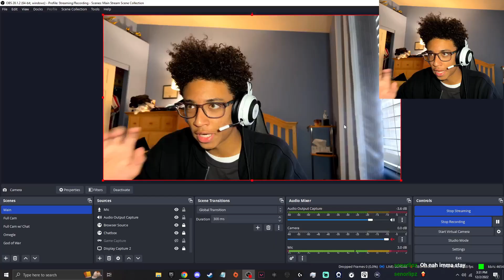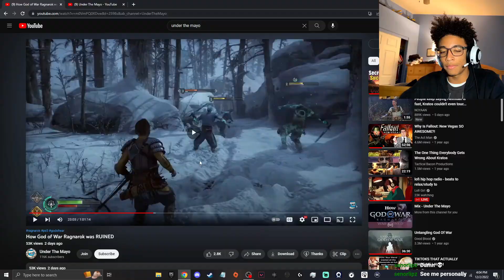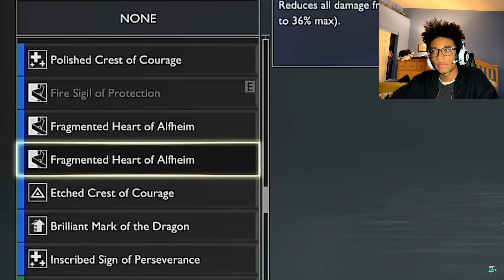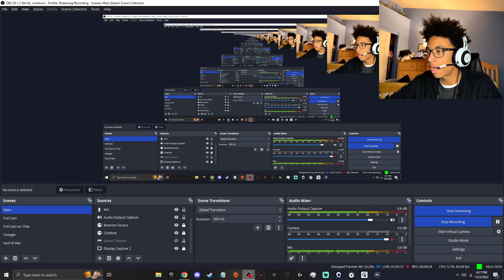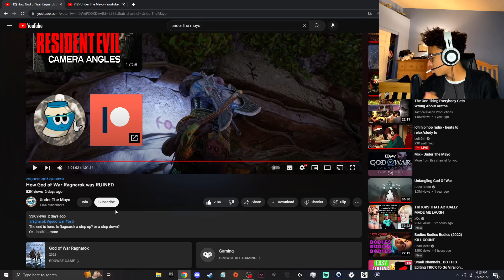The WORST God Of War Ragnarok Review Ever Made - Under The Mayo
The Worst God Of War Ragnarok Review Of All Time...

Original Video By: Under The Mayo ' How God of War Ragnarok was RUINED ' REACTION

much love 💙 ^

🟪 TWITCH - FOLLOW and TURN ON NOTIFS for when I go LIVE

PS5 God of War Ragnarok Walkthrough Gameplay has a Full Gameplay Review, God of War Recap, Watch this before playing God of War Ragnarok, Norse Mythology Review, and Greek Mythology Review, God of War Ragnarok  Boss Fight, God of War Ragnarok Ending Reaction, God of War Ragnarok Reaction, God of War Ragnarok Gameplay Reaction, God of War Ragnarok Intro and God of War Ragnarok Campaign Mission of God of War Ragnarok 2022 Single Player Story Campaign for PlayStation 5, PS5 (PC at a later date). This God of War Ragnarok Story Campaign Walkthrough will include the Full Game on PS5 in Performance Mode. God of War Ragnarok Game Walkthrough Part 1 will include a God of War Ragnarok  Review (you know like IGN God of War Ragnarok and like Game Informer God of War Ragnarok, and other God of War Ragnarok Reviews), PS5 Gameplay, God of War Ragnarok Kratos, God of War Ragnarok Angrboda, God of War Ragnarok Atreus, God of War Ragnarok Thor, God of War, God of War Ragnarok Loki reveal, Ragnarok Odin, God of War Ragnarok Týr, God of War Ragnarok Tyr, God of War Ragnarok Faye, God of War Ragnarok Heimdall, God of War Ragnarok Fenrir, God of War Ragnarok Mimir, God of War Ragnarok Brok, God of War Ragnarok Sindri, God of War Ragnarok Freya, God of War Ragnarok Lore Markers, God of War Ragnarok Rune, God of War Ragnarok Reads, God of War Ragnarok Scrolls, God of War Ragnarok Artifacts, God of War Ragnarok Poems,God of War Ragnarokr Favors (Side Missions), God of War Ragnarok The Path (Main Missions), God of War Ragnarok Cinematics, God of War Ragnarok All Cut Scenes, God of War Ragnarok OST, God of War Ragnarok Story Missions and all God of War Ragnarok Single Player Campaign Missions and the Ending and All God of War Ragnarok Deaths. God of War 5 and God of War Ragnarok 2022 is the game being played! This is like God of War Ragnarok gameplay no commentary but I have commentary and This is like God of War Ragnarok Gameplay Full and God of War Fimbulwinter yk

God of War Ragnarök is an action-adventure video game developed by Santa Monica Studio and published by Sony Interactive Entertainment. It was released worldwide on November 9, 2022, for the PlayStation 4 and PlayStation 5, marking the first cross-gen release in the series. It will be the ninth installment in the God of War series, the ninth chronologically, and the sequel to 2018's God of War.

Ragnarök is set in the world of Norse mythology but expands upon the previous game's narrative, with an even greater focus on exploration and open-world gameplay. Ragnarök's expanded focus sees the player exploring each of the nine realms, including the new additions of Svartalfheim, the industrial abode of the Dwarves; Vanaheim, the lush home of the Vanir gods; and Asgard, the golden land of the Æsir gods. Midgard, the primary realm of the 2018 installment, is heavily featured but is now a frigid wasteland, dramatically changed by Fimbulwinter, a three-year long winter that began upon the conclusion of the previous game. The Lake of the Nine, previously navigable by means of a boat in the previous game, is now frozen over. Svartalfheim is explorable to the same degree as Midgard was in the previous game. Alfheim, Helheim, and Niflheim all return..